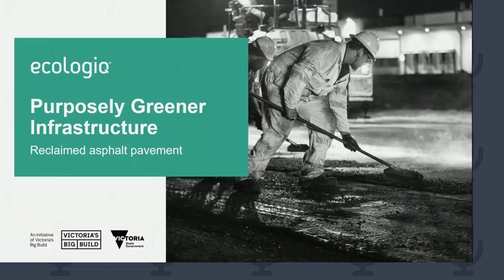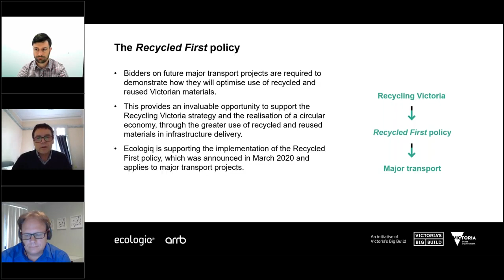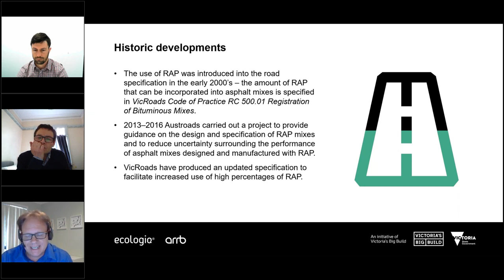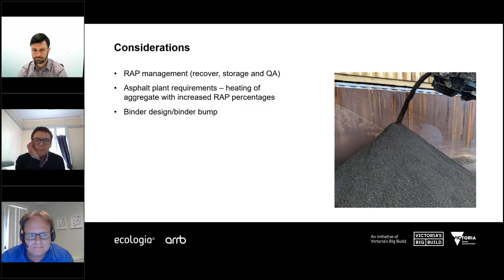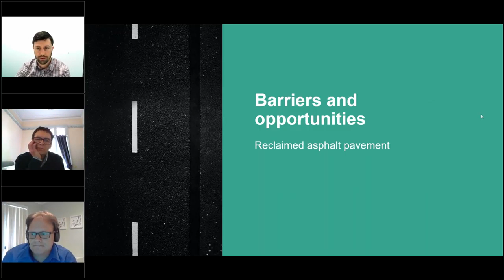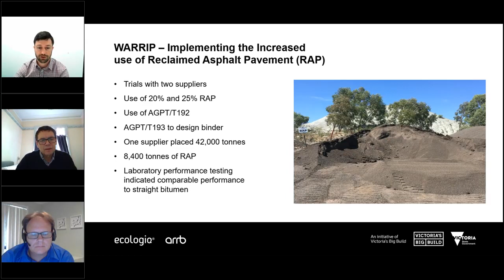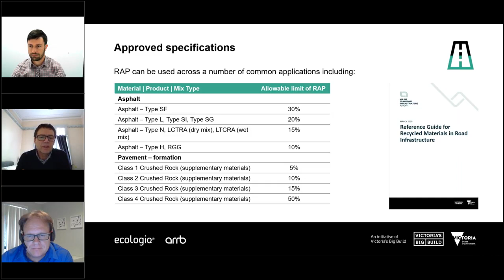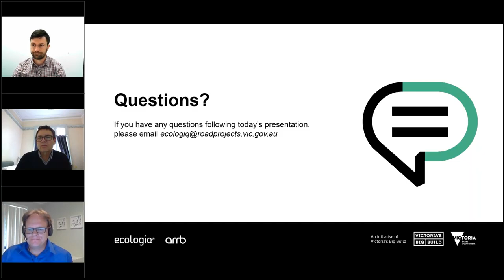Reclaimed Asphalt Pavement (RAP) Masterclass - Ecologiq & ARRB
Ecologiq has partnered with the Australian Road Research Board to deliver this online masterclass, which highlights the use of Reclaimed Asphalt Pavement (RAP) in transport infrastructure.

The session will help contractors and government project teams meet the obligations of the Victorian Government's Recycled First policy, which requires bidders on major transport infrastructure projects to demonstrate how they will optimise the use of Victorian reused and recycled materials that meet existing standards and specifications.